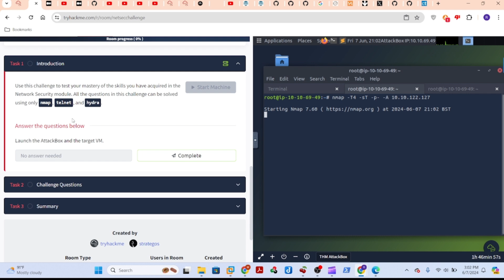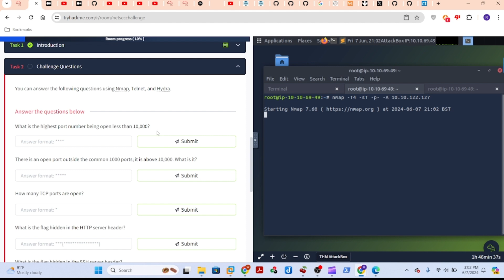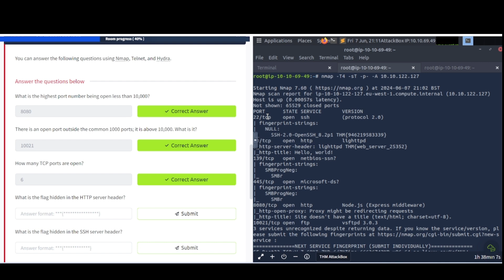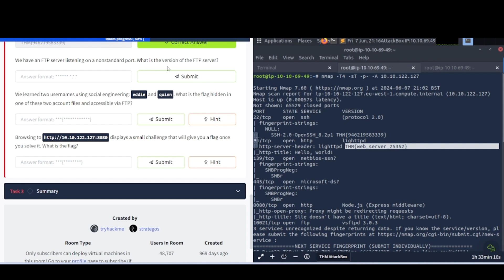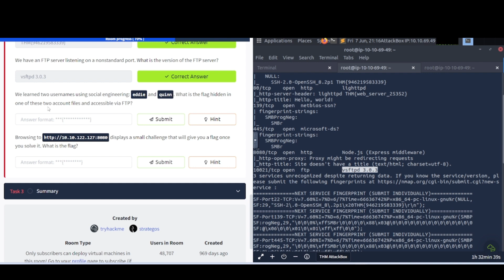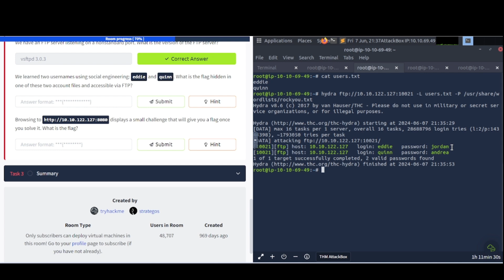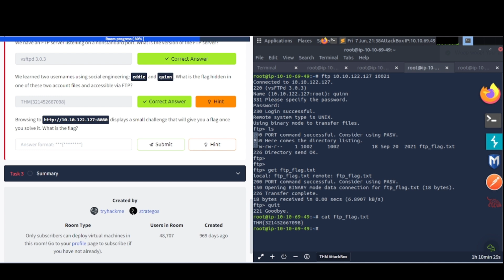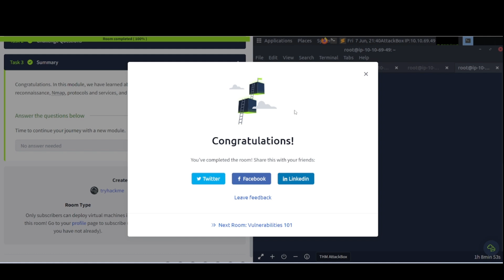Net Sec Challenge | TryHackMe - Jr Penetration Tester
If you are new and interested in what cybersecurity has to offer, then you are in the right place! We are taking a look at the Jr Penetration Tester learning path in TryHackMe!